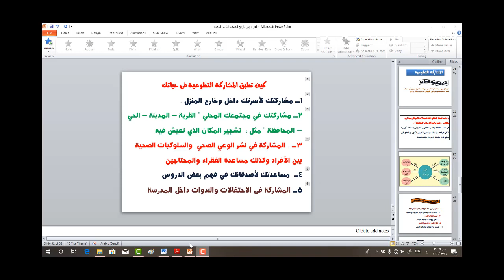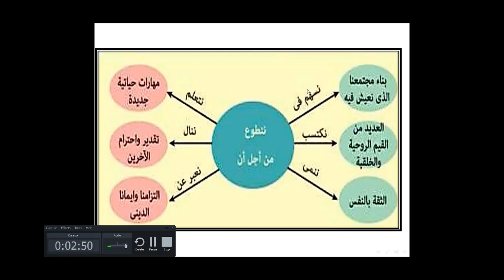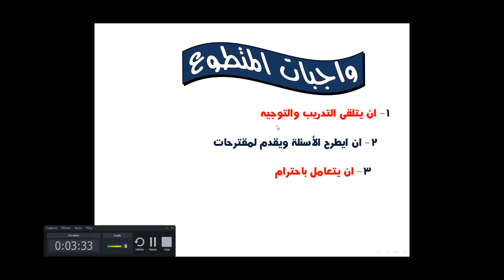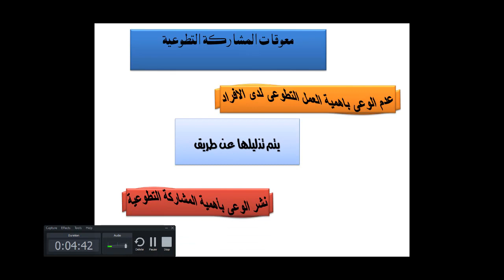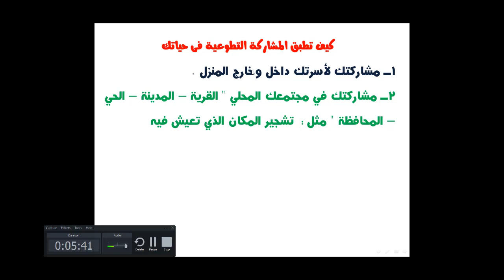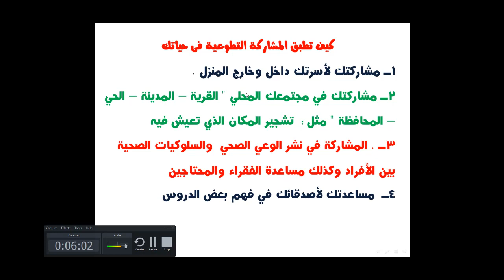الدرس الثانى المشاركة التطوعية الصف الثانى الاعدادى